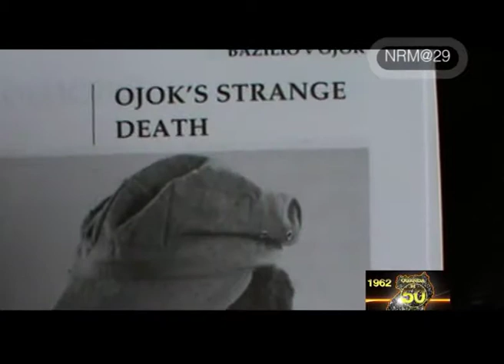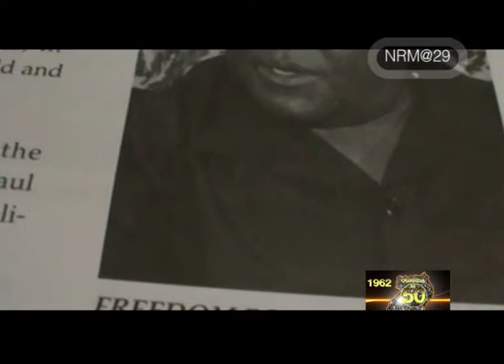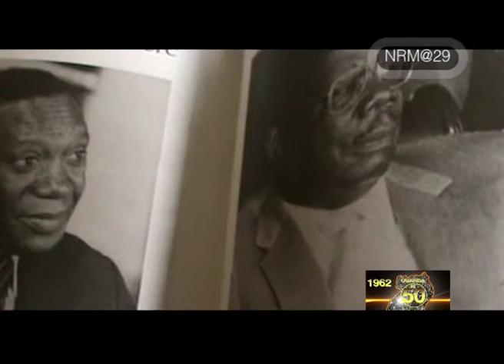NRM EMYAKA 23 MON 29TH JAN 2015 SEG 1